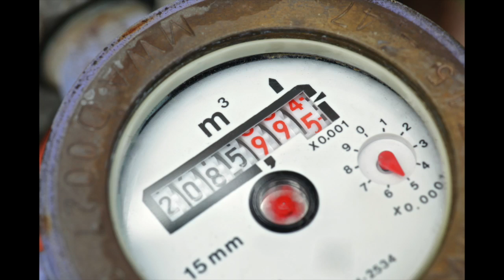Water Conservation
This video is about Water Conservation